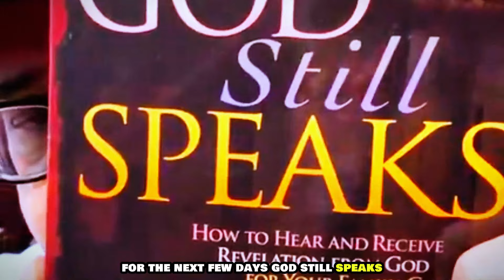JOHN ECKHARDT REVEALS: God's SECRET PLAN for YOU! 🎯 October 2024 Prophecy 🗓️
Join Apostle John Eckhardt in October 2024 as he unveils powerful prophetic insights and teaches on discerning God's plan. Discover how to embrace divine revelation, understand spiritual warfare, and walk in your calling. Don't miss this transformative teaching from a renowned apostolic voice.

0:00 - Introduction to 'God Still Speaks'
0:24 - Prophetic Revelation and God's Secrets
1:05 - Reasons God Reveals Plans to Prophets
1:48 - God's Plan Revealed Through Prophets
3:37 - Understanding Prophecies and Revelation
4:55 - God's Revelation in Our Lives Today
5:56 - The Importance of Prophetic Insight
7:14 - 'God Still Speaks' Book Overview
7:36 - Prayer for Revelation and Understanding
9:03 - Upcoming Webinar on Deliverance and Healing
10:55 - Topics in Upcoming Webinar
12:39 - Upcoming Challenge for Women
13:14 - Closing Remarks